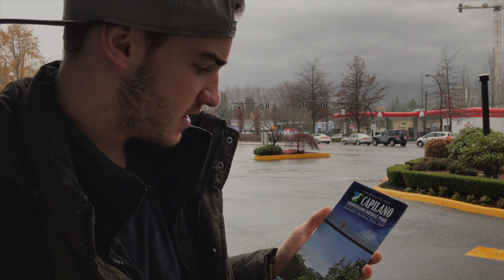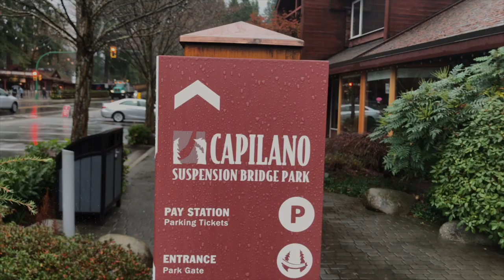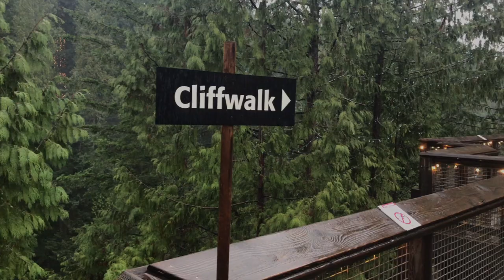Capilano Suspension Bridge | KANADA VLOG #11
Kleiner Ausflug bei scheiß Wetter in den Capilano Suspension Bridge Park in North-Vancouver.